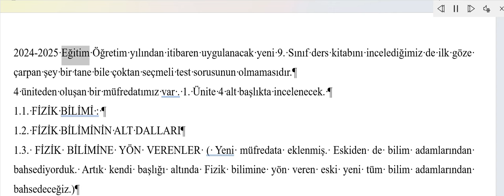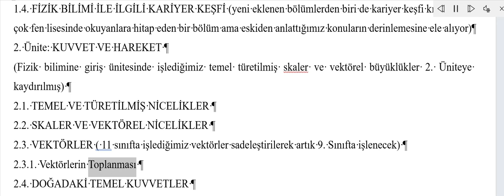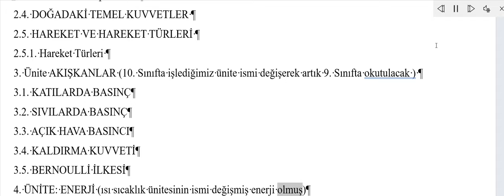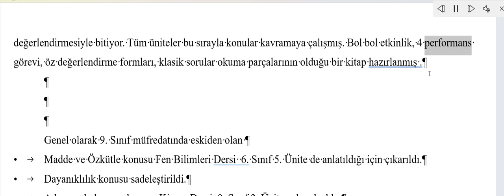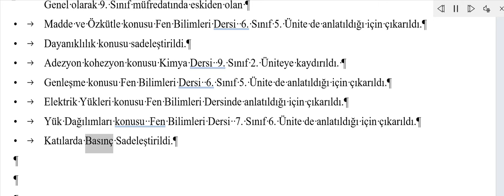2024-2025 Yeni 9. Sınıf Fizik Meb Ders Kitabı incelemesi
Şu an resmi olarak yayınlanmadığı için yeni meb 9. sınıf fizik kitabını yüzeysel inceledim. Konu anlatımlarına Ağustos  ta başlıyoruz.

9. sınıf ve 11. sınıf yazılılarında mutlaka çıkan en az yapılan konuyu değişik soru tipleriyle incelemeye çalıştım umarım beğenirsiniz (devamı gelecek )

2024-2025 Eğitim Öğretim yılında 9. sınıfa başlayacaklara ve 2028 de üniversite sınavına girmek isteyen mevcut 10-11-12 öğrencilerine yeni müfredat hakkında rehberlik ve konular hakkında bilgi içermektedir.